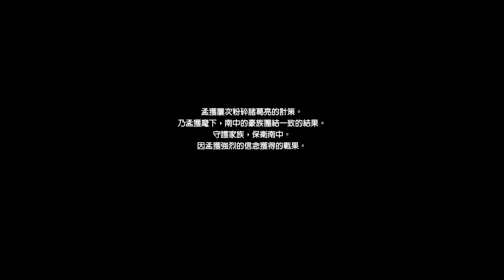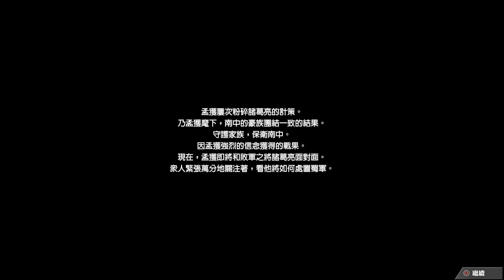真‧三國無雙8 劇情攻略 [孟獲傳] ( 孟獲結局:南天情誼 )